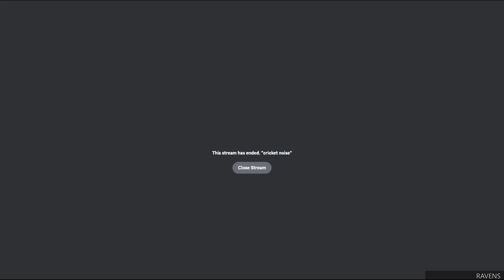EFT - Upper Deckers